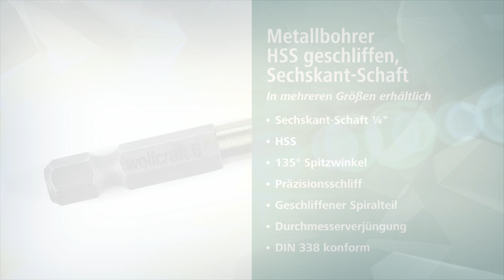Metallbohrer HSS geschliffen, Sechskant Schaft: Für Bohrungen in Metall und Kunststoff | wolfcraft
Der Metallbohrer HSS geschliffen mit Sechskant-Schaft (Art. 7260000) ist bestens geeignet für Stahl, Stahlguss, Temperguss, Grauguss, NE-Metall & Kunststoff.

Eigenschaften:
- Sechskant-Schaft für schnellen Werkzeugwechsel in Bithaltern
- hohe Standzeit bei hoher Beanspruchung

Technische Daten:
Werkstoff: HSS
Herstellungsverfahren: präzisionsgeschliffen
Bohrer Spitzenwinkel: 135°
Schaft Ausführung: Sechskant-Schaft SW 6,35 mm (¼")
Drehrichtung: Rechtslauf
weitere Produktspezifikation: Spiralteil mit Durchmesserverjüngung und Kernanstieg